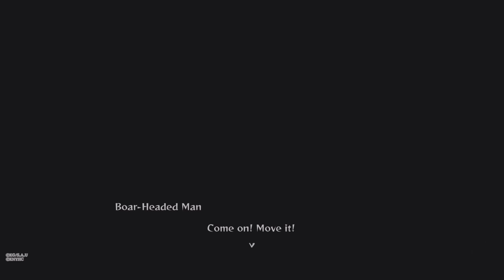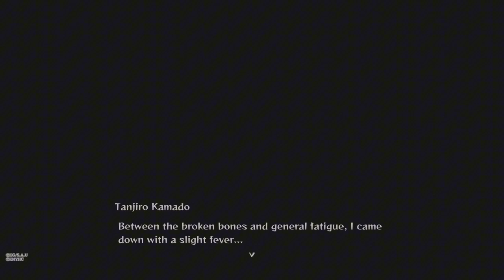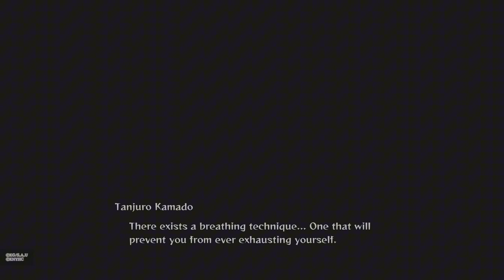Weirdest Mansion Ever: Chapter 4 Echoing Drums (Demon Slayer The Hinokami Chronicles) Part 5